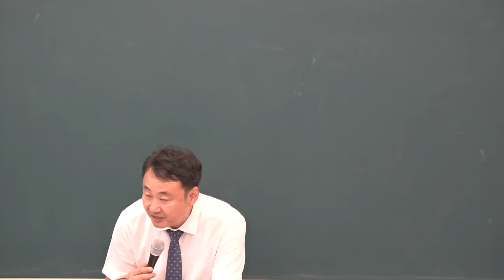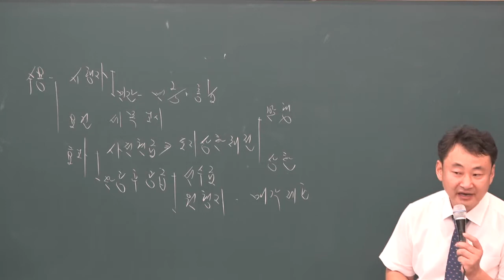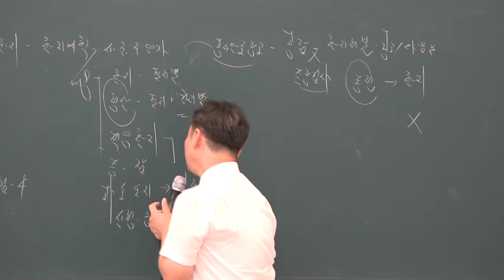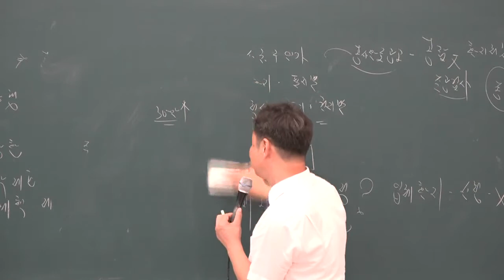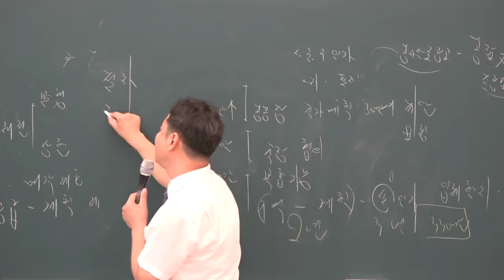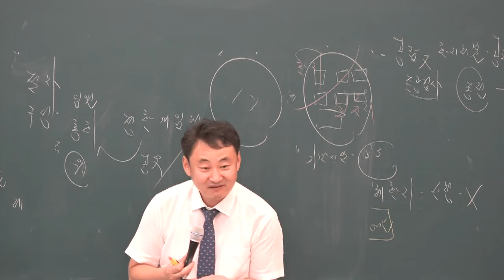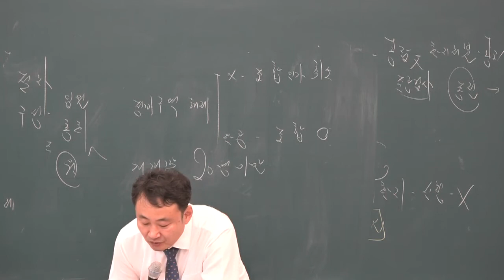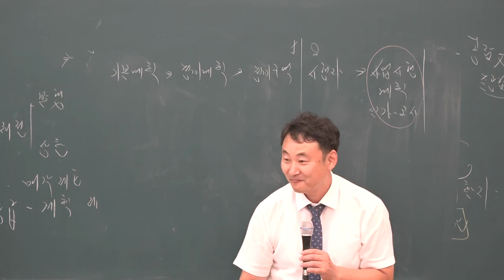[공전무] 2019년 공인중개사 부동산공법 동형모의고사 9-11